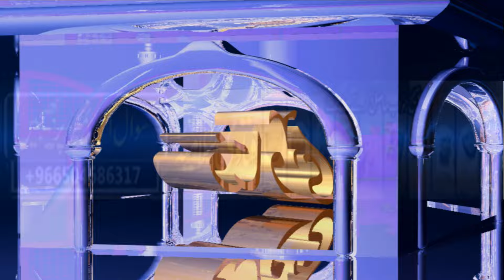Jannat Mein Mardon Ko 72 Nahi Sirf 2 Hooren Milengi | جنت میں حوریں